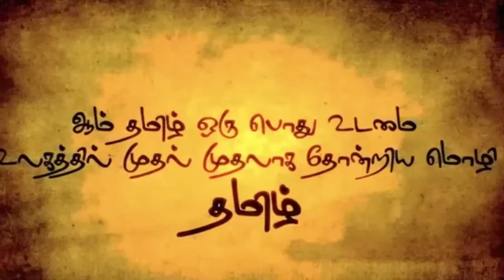அழிந்து வரும் தமிழர் கலைகளும், பண்பாடும் | தமிழ் கலாச்சாரம் | பகுதி 1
இன்றைய தலைமுறையில், நாட்டுப்புறக் கலைகளைப் பற்றி
பலருக்குத் தெரியவில்லை. பலர் பார்த்ததுமில்லை; கேள்விப்பட்டதுமில்லை. எனவே நம்து தமிழகத்தின் சொத்தான அவற்றைப் பற்றி அறிந்து கொள்வோம்.

தமிழகத்தில் இசை, நடனம்,கூத்து போன்ற பல்வேறு கலைகள் செவ்வியல் கலைகள்,
நாட்டுப்புறக் கலைகள் என்று இரண்டு பிரிவாகப் பிரிந்து ஆயிரக்கணக்கான ஆண்டுகளாகச்

செழித்து வளர்ந்து நிற்கின்றன. சங்க இலக்கியம் முதல் இன்றுள்ள இலக்கியம் வரை இக்கலைகளைப் பற்றிப் பேசுகின்றன.